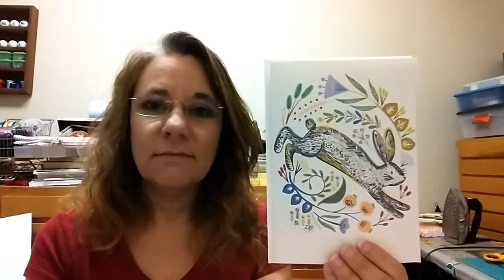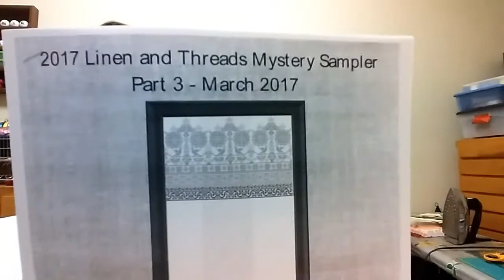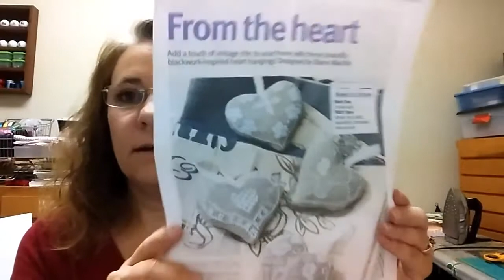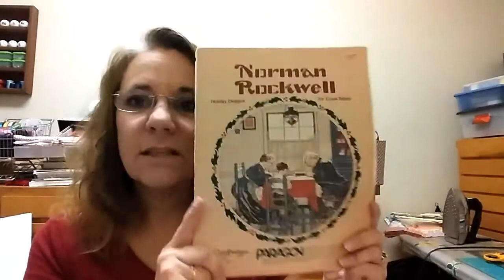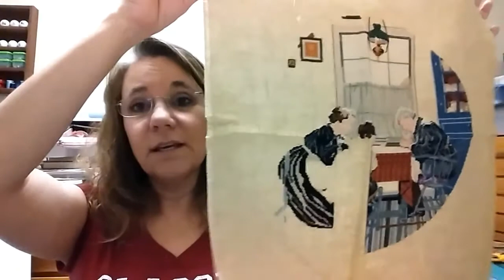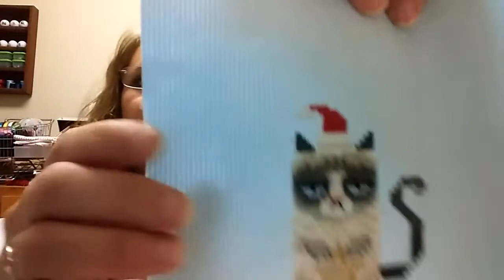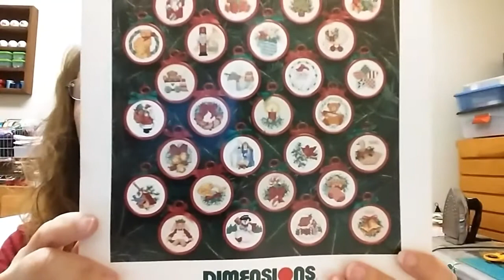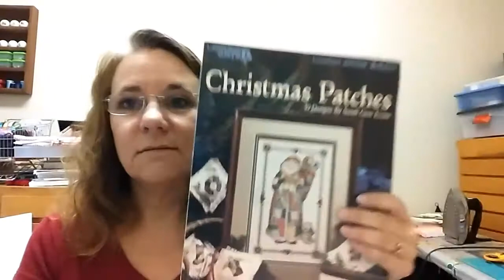Floss tube #58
You won't believe what I've gotten done this week. I still can't believe it.